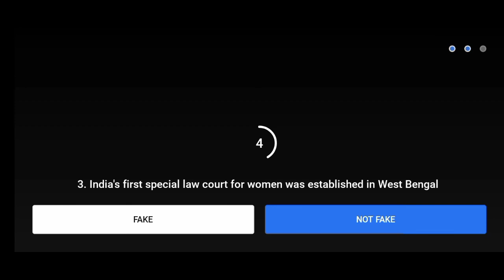Flipkart Fake Or Not Fake Today Quiz Answers| 8 January 2021| Daily Quiz Time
Topic Covered in this Video:

flipkart daily Fake Or Not Fake
flipkart daily Fake Or Not Fake quiz answers
flipkart daily Fake Or Not Fake win gift vouchers
flipkart daily Fake Or Not Fake win gems
flipkart daily Fake Or Not Fake 8January 2021
8 January 2021 flipkart daily Fake Or Not Fake
flipkart daily Fake Or Not Fake question answers
daily Fake Or Not Fake flipkart
flipkart contest
flipkart quiz
flipkart
contest
quiz

Flipkart Daily Fake Or Not Quiz Answers today | 8 January 2021 | Daily
Trivia Quiz Answers today Flipkart | Daily Fake Or Not Quiz Answers today |
Flipkart prize Fake Or Not Quiz Answers today
Fake or not Quiz Answers today
Flipkart |  January 2021

Flipkart Daily Fake Or Not Quiz Answers today